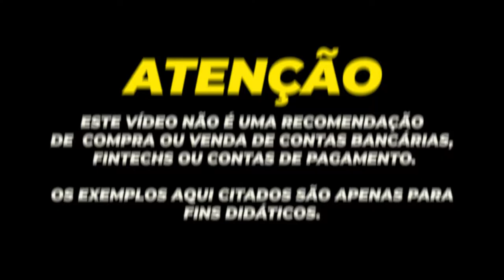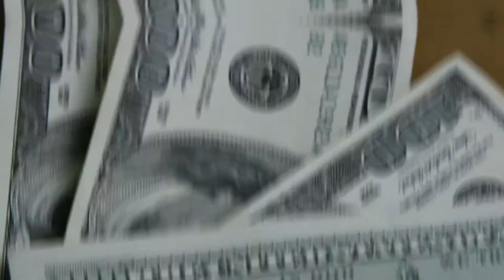💳VOCÊ PODE ESTAR NA LISTA NEGRA DOS BANCOS, E POR ISSO NÃO CONSEGUE MAIS CRÉDITO E LIMITES. SAIBA.